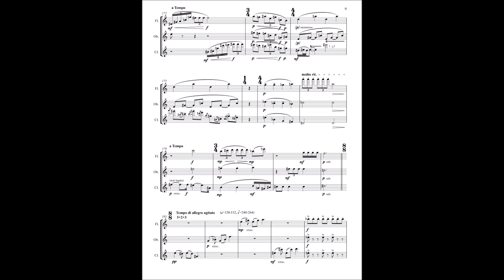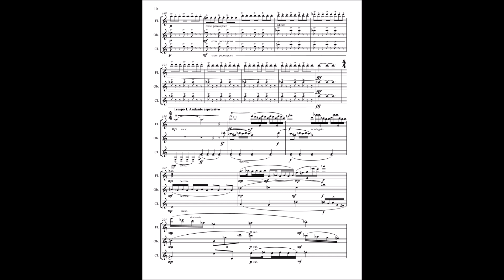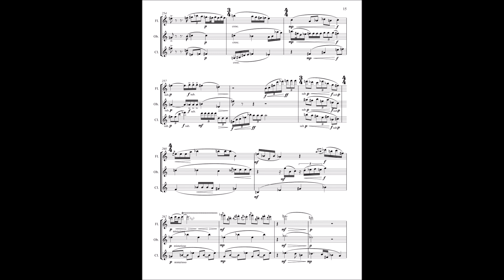Koray Sazli - ASE (Trio for flute, oboe and clarinet) Movement II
Andante espressivo

Performed by
    Eve Friedman, Flute
    Gabriella Yagupsky, Oboe
    Laura Harrison, Clarinet

at the concert hall of SFA, Boston University